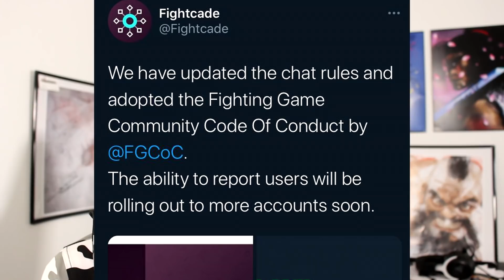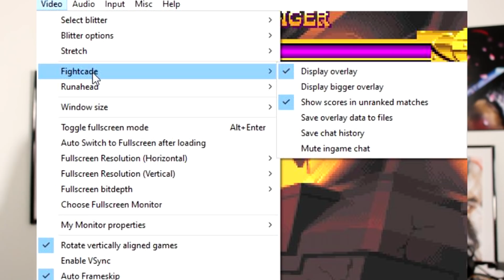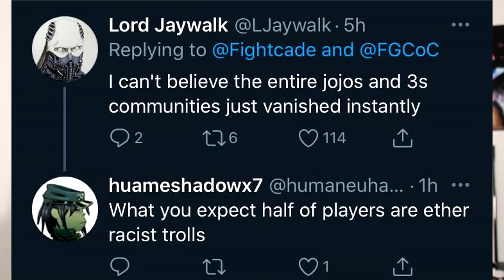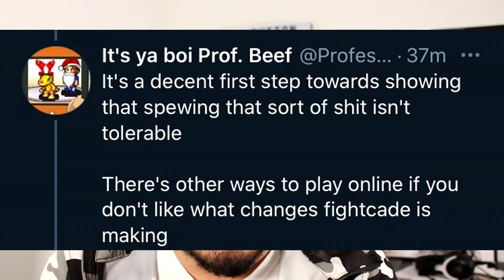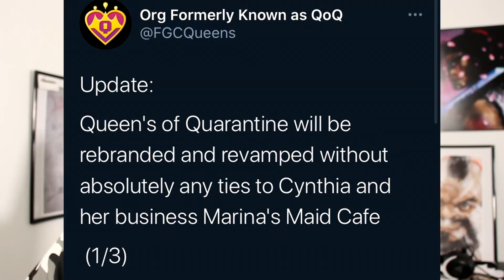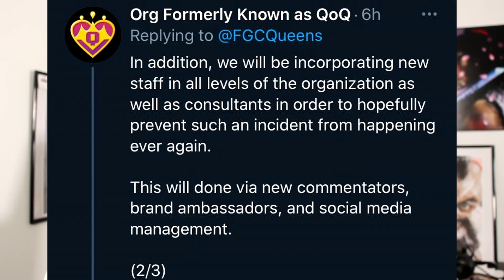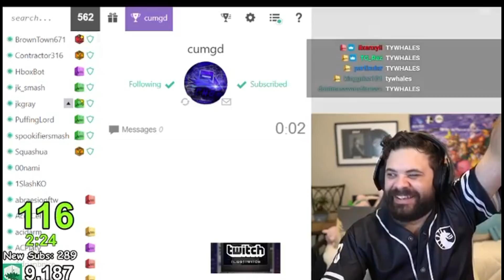Fightcade adopts FGC COC and FGC REACTS! & Queens of Quarantine make ditch EXPOSED Owner.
Chapters:
0:00 Video Intro
0:40 Fightcade adapts FGC COC & FGC Reacts!
5:59 Queens of Quarantine make Announcement
8:15 Final Button Check thoughts and Hot Clip of the Day

Peace